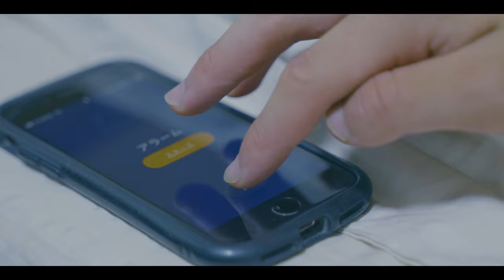雨'n bow / カゲロウ 【Music Video】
雨'nbow

「カゲロウ」

作詞作曲 Noime。
 編曲 雨'n bow

Cast                  Ueno Takumi
                          Tanizaki Kotone
                          Furuya Haruki

Presents           Sekiguchi Moena
　　　　　　　　Arai Misato
　　　　　　　　Magario Sari
　　　　　　　　Sugimoto Ayaka
　　　　　　　　Watanabe Yu

Photography　  Yatabe Hayato

Pm/Assistant director
                           Hoang Do Dinh Thuc

Director 　         Kikuchi Himika

[Live]
3月10日　池袋Red Zone
3月24日　川越Rotom
3月27日　大塚Deepr
4月4日  　渋谷ラママ
4月5日　  池袋Red zone
4月9日. 　川越Rotom

We are Rain bow, japanese 4 piece rock band.